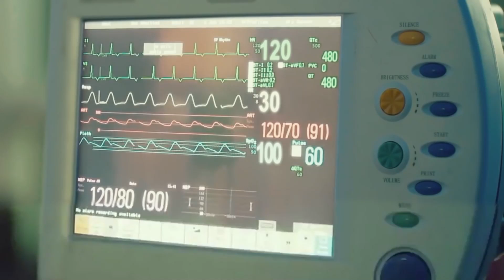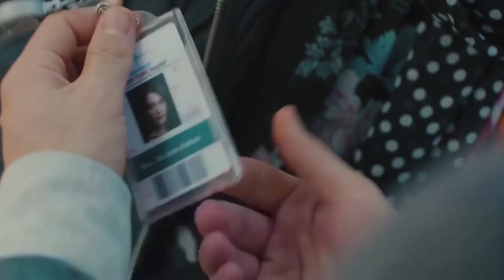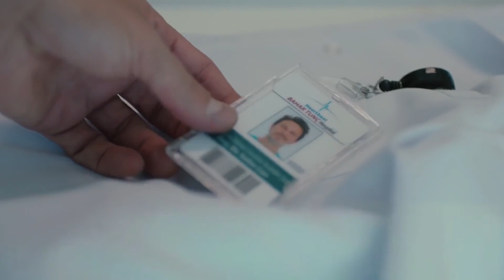Heartbeat Episode 50 (HD)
PRODUCTION: MF Production
DIRECTOR: Aytac Cicek, Yusuf Pirhasan
SCREENWRITER: Ebru Hacioglu and Verda Pars